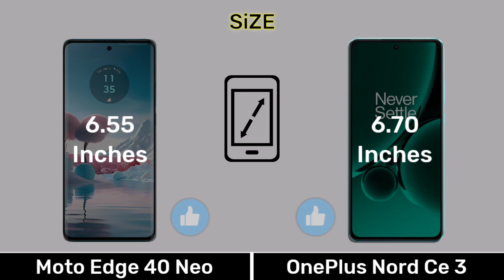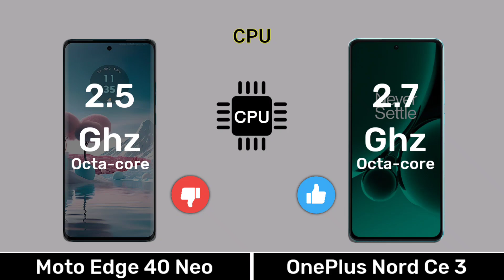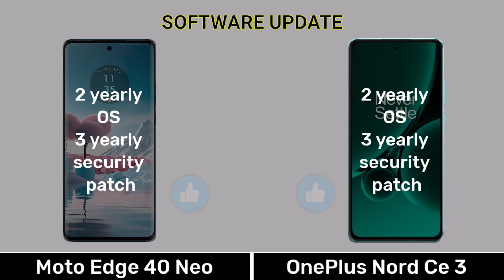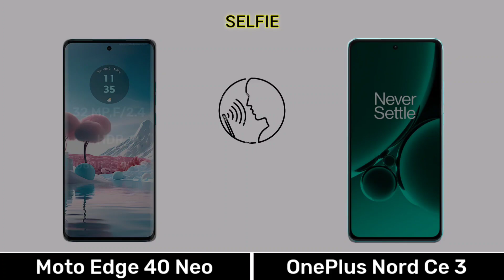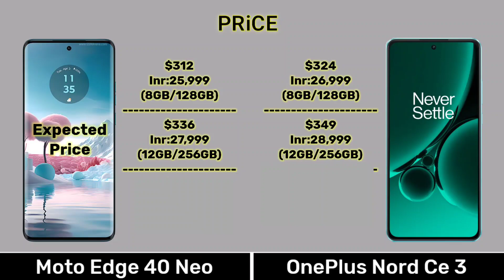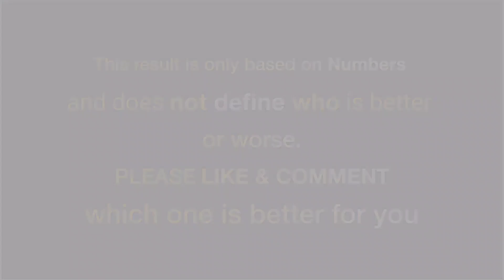Moto Edge 40 Neo Vs Oneplus Nord Ce 3 - Full Comparison ⚡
0.00 Introduction
0.03 Display
0.51 Design Build
1.07 Performance
2.13 Camera
3.08 Connectivity
4.03 Battery
4.35 Price
4.48 Result
5.02 End Screen

Music Name
1 Crock Pot
2 Liquid Time